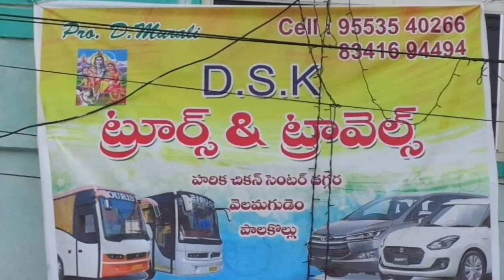D.S.K.tours and travels palakollu 9553540266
D.S.K.tours and travels palakollu 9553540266 tours and travels in palakollu